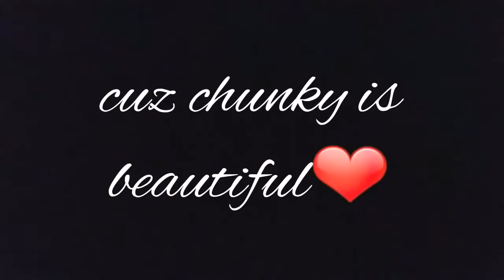Mexican Chinese food?/MUKbang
Heyy sorry about my camera will get it fixed soon don't want to leave you guys hanging so I'm making videos at any cost lol , if you love me follow me on my .

All you can eat Chinese Food at a buffet called Kingdom Buffet in South Florida. Chow Mein, lo mein, stir fry, sushi, juicy pork dumplings, crab legs, squid, .

Hola! That's “hello” in Spanish :) You requested it, so I'm eating it: Mexican food! We dig into mole enchiladas, crunchy hard-shelled tacos, soft fish tacos, sopes .